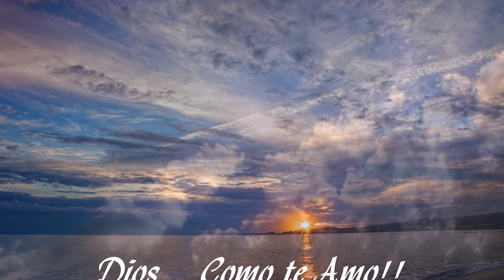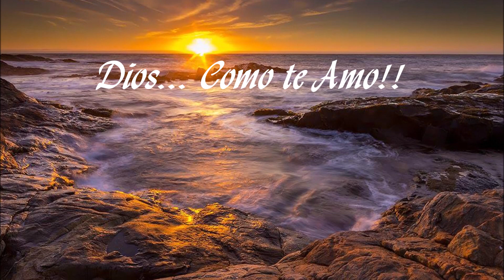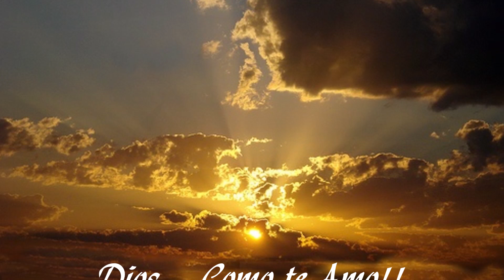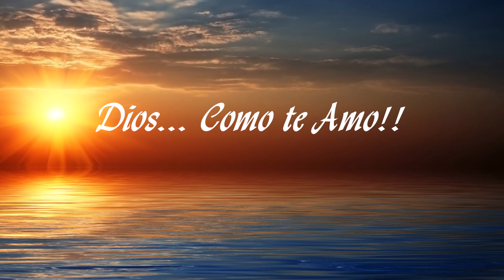Dios como te Amo. (Gigliola Cinquetti)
Dios como te Amo...  El Amor es... felicidad!!!